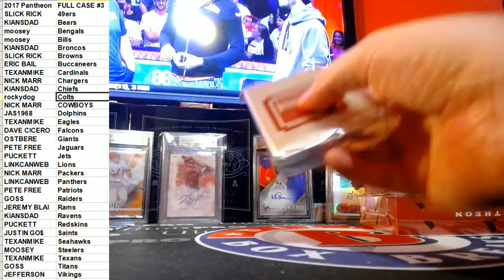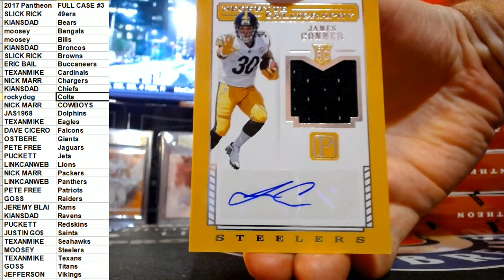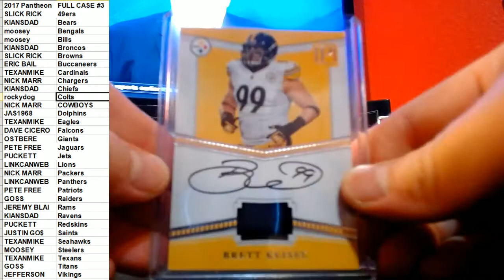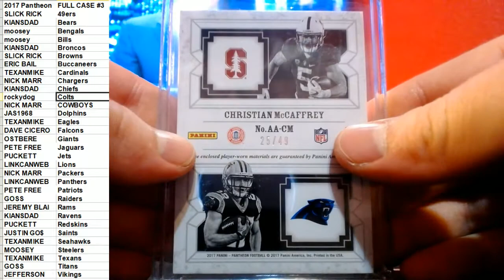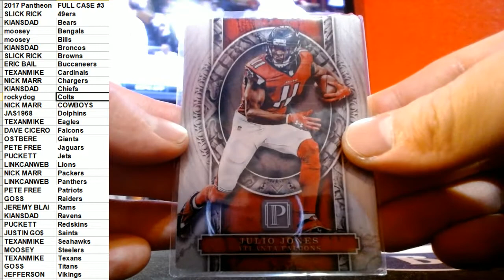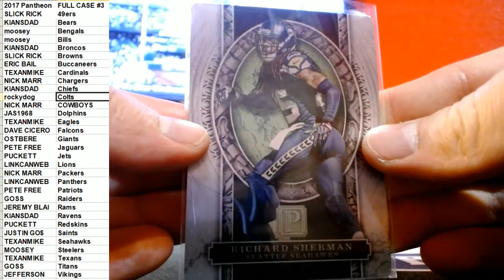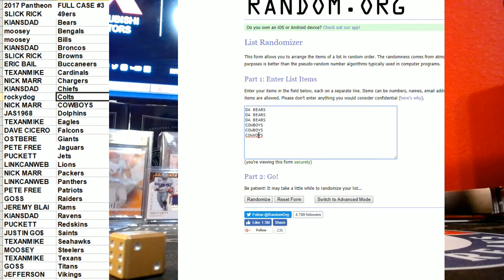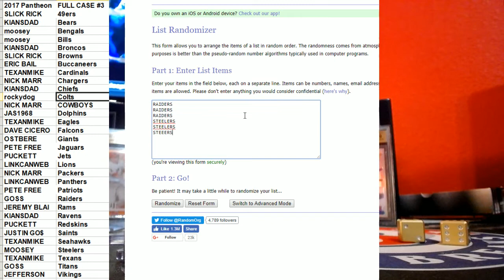2017 PANTHEON FOOTBALL PICK YOUR TEAM CASE #3